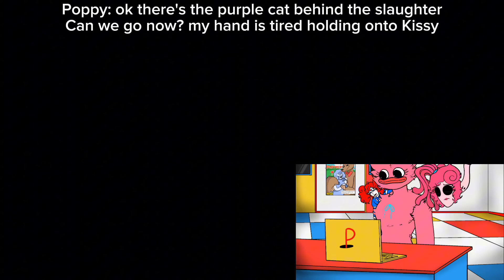Poppy Playtime Chapter 3 But Bloopers & Behind The Scenes // My AU - FUNNY ANIMATION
NOTICE:
-S.A

Credit
-Original - here.
-Animated with -Flipaclip.
-Inspire - none.

Characters ( PPT).
- Poppy.
- Huggy Wuggy.
- Kissy Missy.
- PJ Pug-A-Pillar.
- Boogie Bot.
- Boxy Boo.
- Mommy Long Legs.
- Baby Long Legs.
- Bron.
- Bunzo Bunny.
- Catnap.
- Bobby Bearhug.
- CraftyCorn.
- DayDog.
- Hoppy Hopscotch.
- Picky Piggy.
- KickenChicken.
- Bubba Bubbaphant.

My Poppy Playtime OCs
- Satanic,Devilish ( my demon players).
- Wizzy Wolf.
- Purry Purr.
- Chirpy Chip.
- SqueakyStar (Smiling Critters).
- Seytan Shapeshiftergoat (Smiling Critters).
- Silli Worm-Snake.

My Friend's Poppy Playtime Ocs
- Cloudy Sheep - Aquarose.

-Amino: Serini Angel.
-Discord: Serini Angel[not active much there].

Donate me here so I can buy coffee and  veggies for my pet(squirrel):